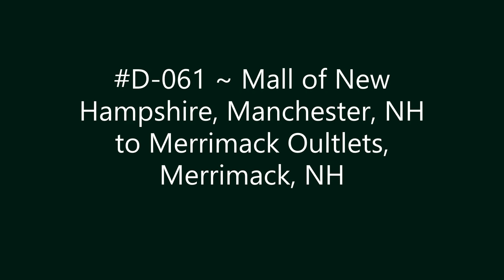D-061 ~ Mall of New Hampshire, Manchester, NH to Merrimack Outlets, Merrimack, NH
Mall of New Hampshire, Manchester, NH to Merrimack Oultlets, Merrimack, NH.